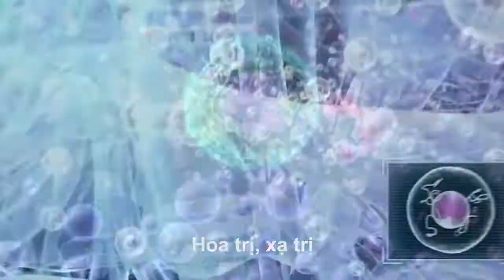[QUẢNG CÁO] CumarGold Kare - Giải Pháp Cho Bệnh Nhân Ung Bướu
Chi tiết về sản phẩm:
Thành phần cấu tạo
Phức hệ Nano FGC – Nano Fucoidan, Nano Saponin NotoGinseng, Nano Curcumin (200mg) – có khả năng làm giảm nguy cơ mắc ung bướu, giảm độc tính hóa, xạ trị, nâng cao thể trạng.

Resveratrol (10mg) – được chiết xuất từ vỏ quả nho đen, có khả năng kích hoạt quá trình chết tự nhiên của tế bào ung bướu, chống oxy hóa, dự phòng và hỗ trợ nâng cao thể trạng.

Công dụng
Bổ sung chất chống lại các tác nhân gây ung bướu
Bổ sung chất chống oxy hóa
Giảm độc tính hóa xạ trị
Hỗ trợ miễn dịch và nâng cao thể trạng

Phục hồi thể trạng cho bệnh nhân ung bướu, đang và sau quá trình hóa, xạ trị
Người có nguy cơ mắc bệnh ung bướu
Người bình thường muốn phòng ngừa tác nhân gây ung bướu, tăng cường thể trạng

Liều dùng
Giảm nguy cơ mắc bệnh ung bướu & tăng cường sức khỏe: 01 – 02 viên/lần, 02 lần/ngày
Đang & sau quá trình hóa, xạ trị ung bướu, phục hồi thể trạng: 02 – 03 viên/lần, 02 – 03 lần/ngày
Liều dùng tối ưu: 02 tháng
Thời gian sử dụng: Trước khi ăn 30 phút hoặc sau khi ăn 60 phút
(Lưu ý: Nên uống CumarGold Kare liên tục trong khoảng thời gian từ 3 đến 6 tháng để đạt hiệu quả tối ưu).

Hình thức đóng gói
Dạng dùng: Viên nang mềm
Quy cách đóng gói: 03 vỉ/hộp, 10 viên/vỉ
Hạn sử dụng
03 năm kể từ ngày sản xuất
Bảo quản
Nơi khô ráo, thoáng mát
Tránh tiếp xúc trực tiếp với ánh nắng mặt trời